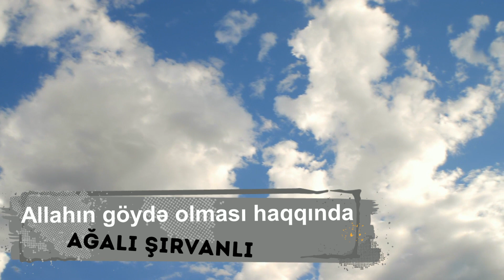🕗20:15 Ağali Şirvanlı. Canlı yayım 🔴